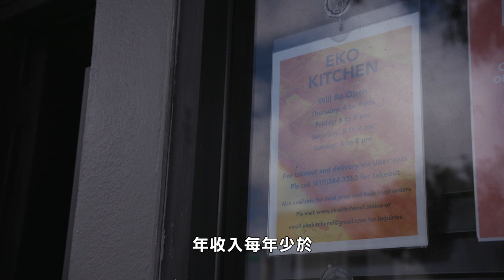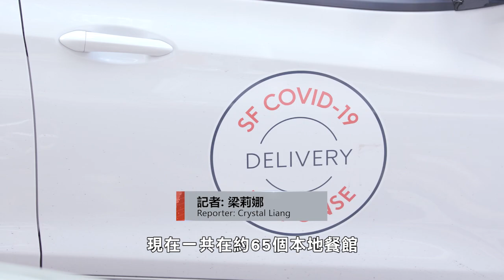【天下新聞】三藩市: 加州66元送餐計劃 三藩市接受長者申請 Sky Link TV Chinese News 05192020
Great Plates Delivered SF Program

在三藩市居住的長者
如果符合資格可以申請
免費的一日三餐外賣送餐上門

這個Great Plates Delivered SF項目
是由加州和聯邦撥款發出
每名長者每日66元的膳食補貼
由各縣政府向餐館購買三餐送出

市長布里德在今日的記者會
表示很多更低收入的長者
可以符合糧食券Calfresh
或者耆英送餐服务Wheels on Meals等
但是收入高出一些的長者
甚至可能是業主
可能收入僅僅夠維持生活
所以這個項目是填補這方面的空缺

申請資格是居住在三藩市
65歲以上的長者
又自己無法出去買
或者在家中煮餐
長者自己獨居或者和
另一名成年人同住
年收入每年少於
$74,940或者兩人少於$101,460
不過屬於高危的長者
包括有慢性病,確診新冠肺炎
或者和新冠肺炎病人有密切接觸
60至64歲也可以申請

市府表示在州長宣佈之後
已經有超過350名長者聯絡希望參與
預計最多可以為超過
6000名長者送餐
市府主要是和非牟利機構
SF New Deal合作送餐
現在一共在約65個本地餐館
購買一個星期約2萬份套餐
不過長者不能選擇餐館

想知道自己是否合符資格的長者
可以打電話到三藩市殘疾與養老服務部
Department of Disability and Aging Services咨詢
工作時間從早上八點至下午五點
 拿糧食券或者是
其他聯邦糧食援助計劃的長者
也可以打電話咨詢
是否符合這個項目的條件
也可以到三藩市社會服務部官網查詢

這個計劃加州各縣都有進行
各縣的居民可以查看各縣資訊